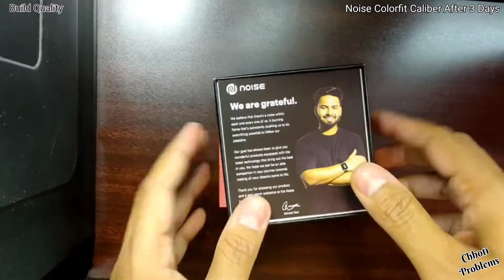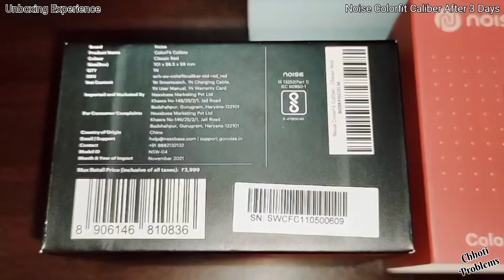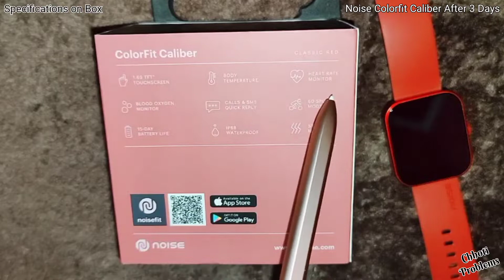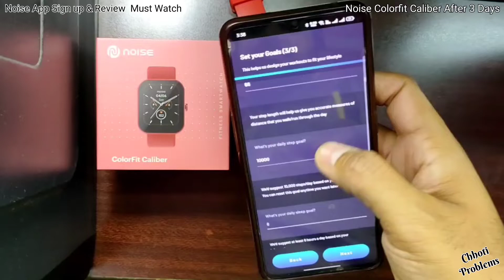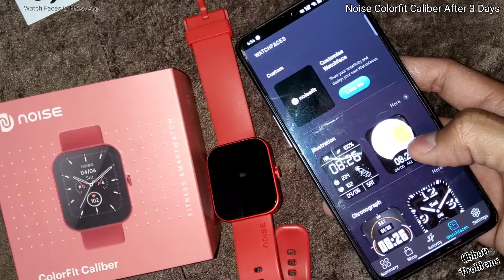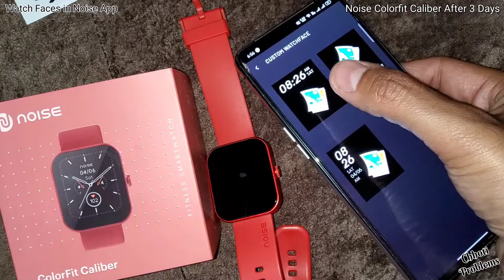😍Noise Colorfit Caliber Smartwatch After 3 Days Use 🤔 iS iT BEST iN 2500 🔥 60 Sports Mode ⌚1.69 inch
Noise Colorfit Caliber is it best in segment or not ? aaj sb pata chalega.

ES LINK SE AGR AAP KOI BHI PRODUCT BUY KRTE HO TOH CHANNEL KO THODI SE HELP MILEGI  AAGE BADNE ME
es video me humne Noise Colorfit Caliber Smartwatch ka detailed review Kiya hai pure 3 din use krne ke baad aur ye sirf review nhi hai bs aap sabko thoda asani ho watch kharide me yahi soch ke banaye hai ye video baaki achha laga ho toh like, share, and channel subscribe jarur kare aur koi bhi sawaal ya confusion ho toh comment section me jarur pooche thanks for watching..
Noise Colorfit Caliber Review Timeline:
00:00 - intro with Looks
00:06 - looks
00:37 - build quality
02:08 - weight & comfort
02:28 - unboxing
03:03 - specifications on box
03:31 - camera control
03:47 - music control
04:02 - watch user interface (u.i.)
07:22 - noise app review/app sign up must watch
08:31 - watch faces in noise app
09:08 - touch response
09:16 - display quality
09:52 - testing (sensors)
10:58 - my opinion
The Best SmartWatches in My Opinion price low to high -
Noise ColorFit Pro 2
Noise NoiseFit Endure Smart Watch
Fire-Boltt SpO2 Full Touch
realme Watch 2 Smartwatch
Amazfit Bip U Smart Watch
Fire-Boltt 360 SpO2 Full Touch
Amazfit Bip U Pro
realme Watch S
realme Smart Watch 2 Pro
The Best SmartBand in My Opinion price low to high -
OnePlus Smart Band